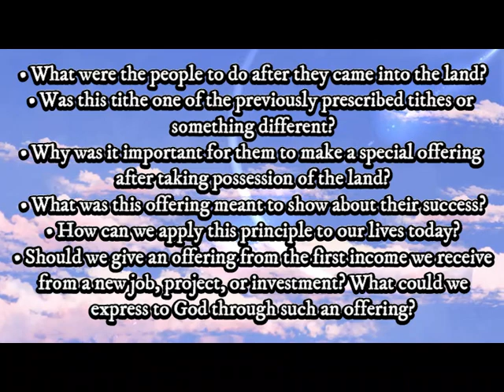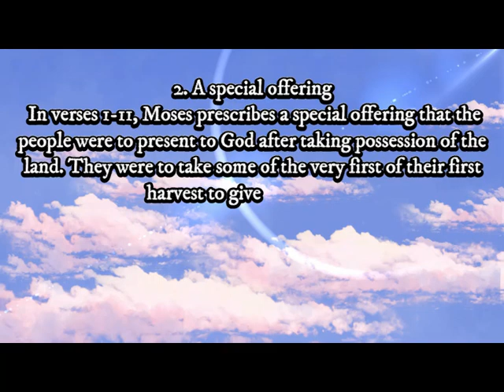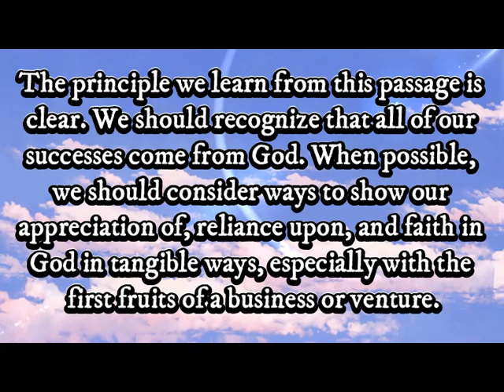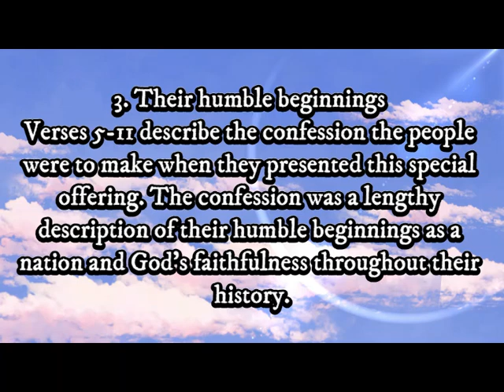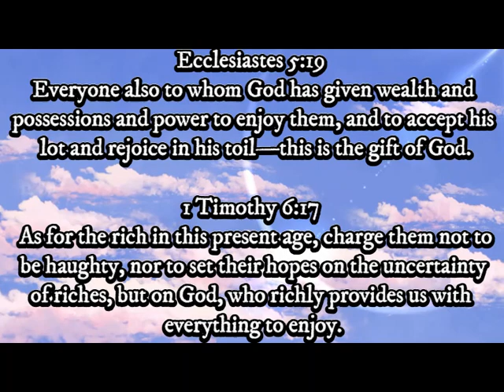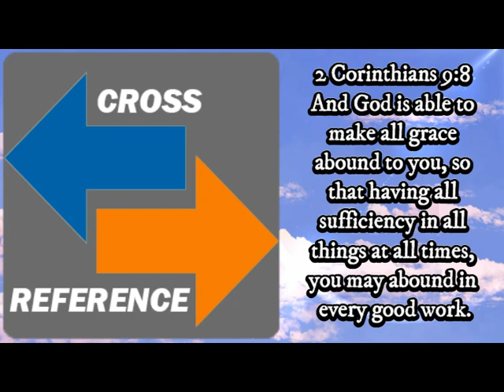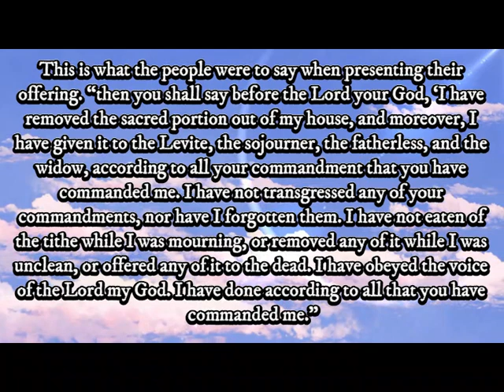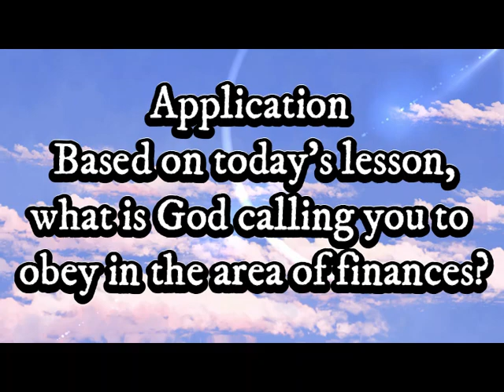The Power of Thanksgiving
5,309 Views June 3, 2024

Explore the fascinating world of Deuteronomy 26 and gain insights into the harvest rituals practiced by ancient Israelites. Discover the significance of offering first fruits, the relationship between giving and gratitude, and the spiritual lessons we can learn from this ancient text.

Turn That Bell On Tio Be Notify Very Time I drop A Video